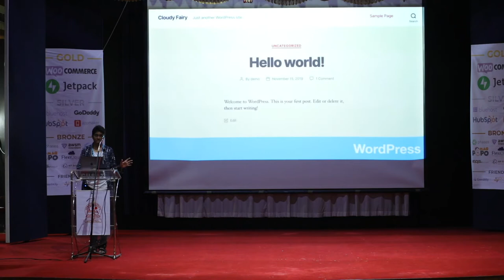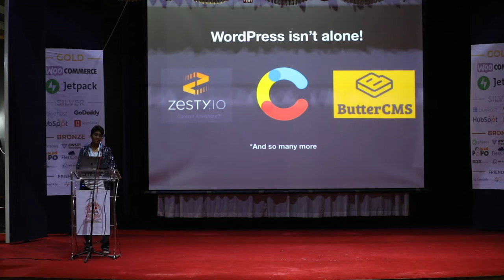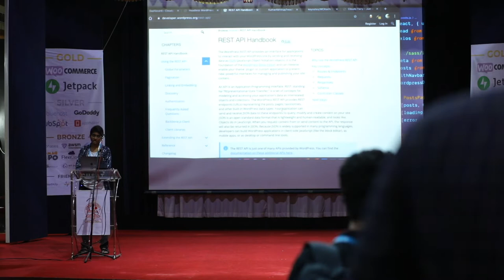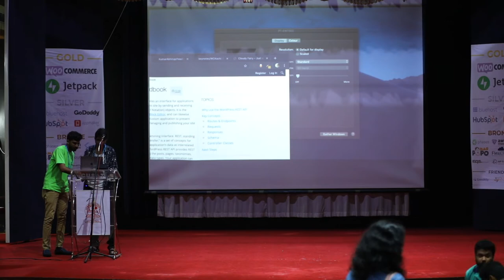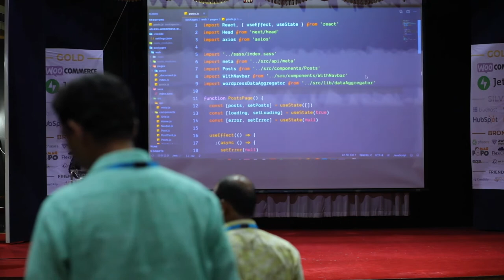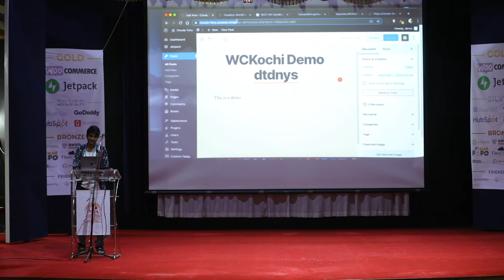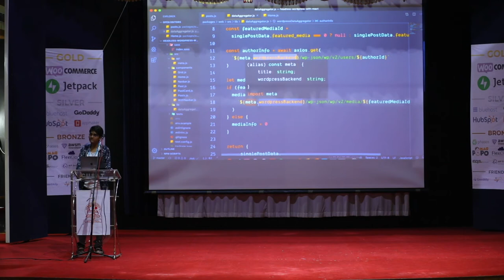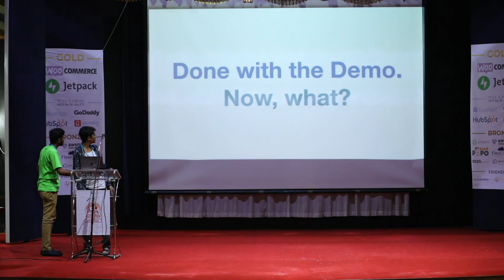Headless WordPress with React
Learn how WordPress can be used as a headless CMS and how to pair it with React. Find out why splitting the front end and back end can be a good idea, and see some examples.